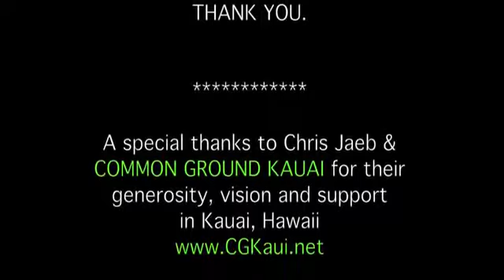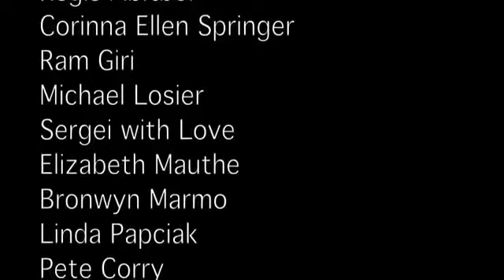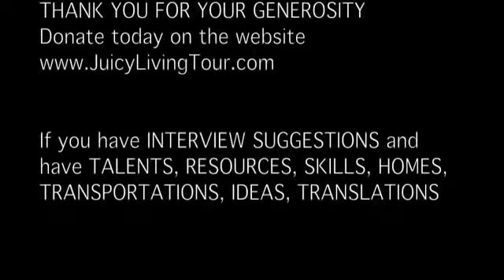Tiffany Tatums Kauai Gaia temple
If you ever come to Kauai this is a great place to stay Tiffany is a high priestess of alchemy, sound and vibration. The gift of her voice was given to her by direct transmission from the.